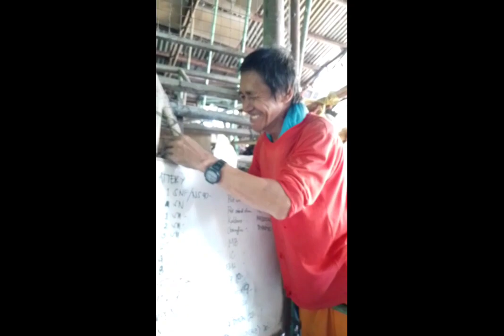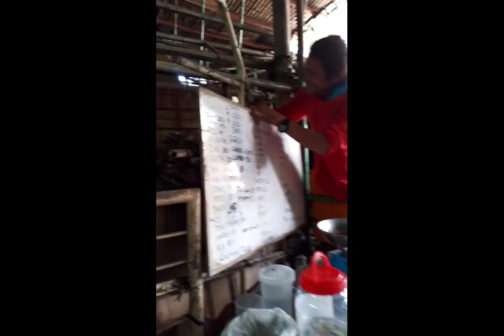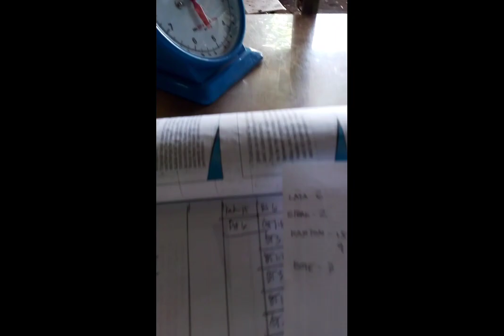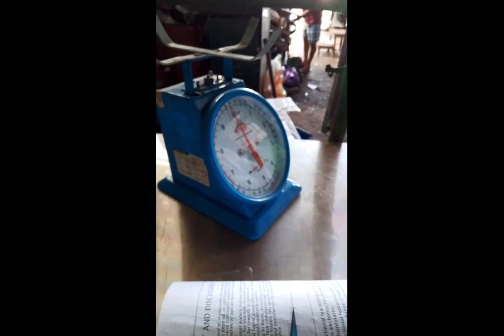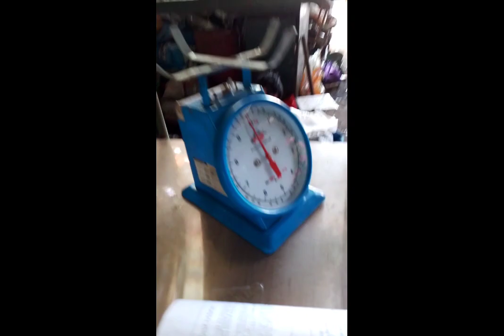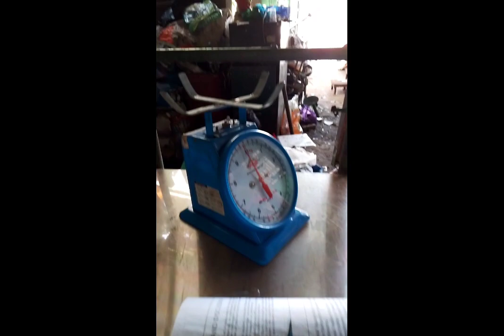PA CLEANING SA SHOP..